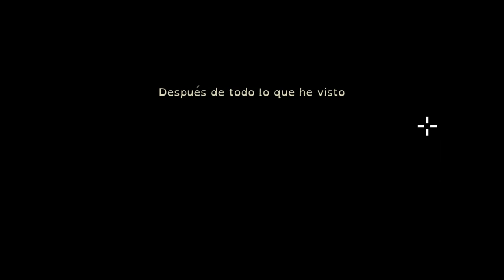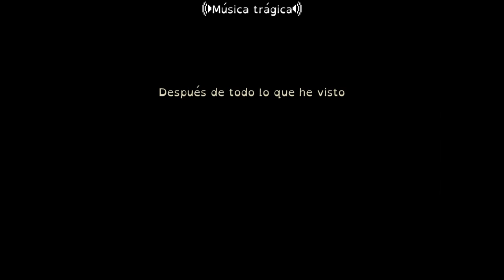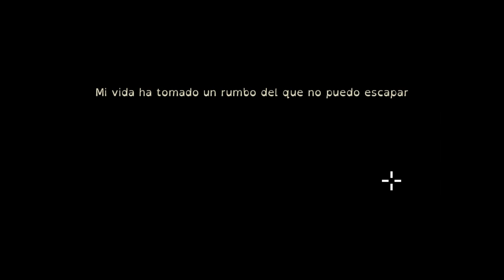Allanamiento de morada | The Last Door 01